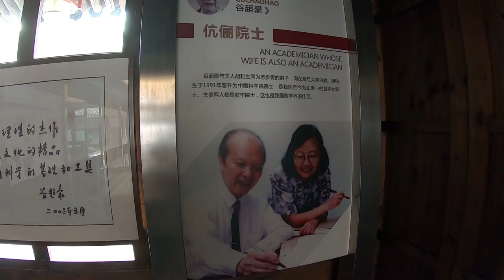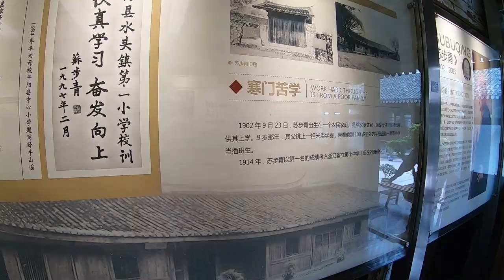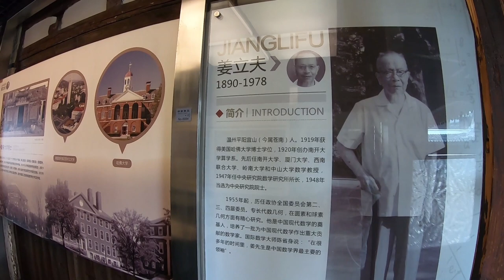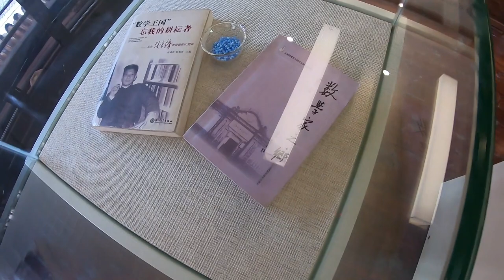一脈相傳的數學魂~ 谷超豪與他的師父們! | CKC 特別番外篇 05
"CKC 特別番外篇"完結啦~
敬請期待接下來的影片吧!